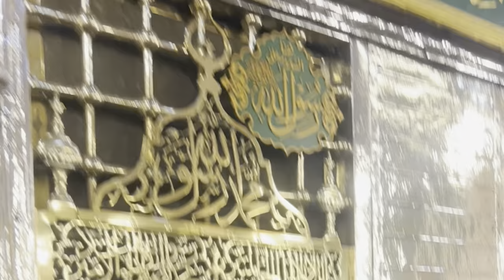Nazar Main Madina | Mati Ur Rehman | Rabi Ul Awal | 2024 | New Naat